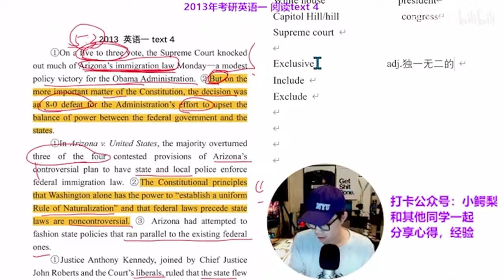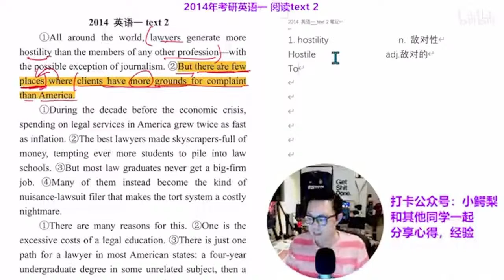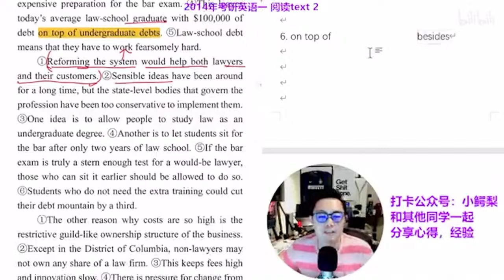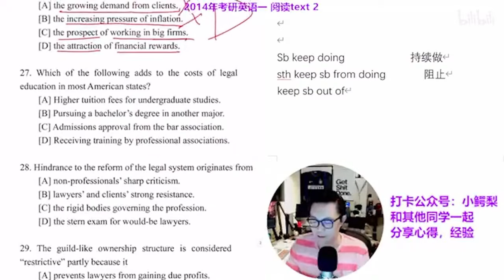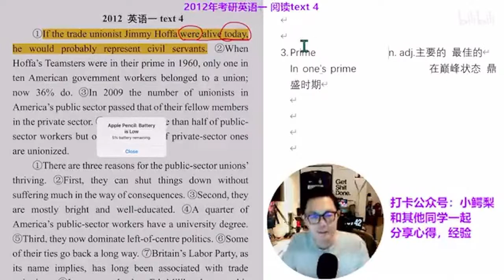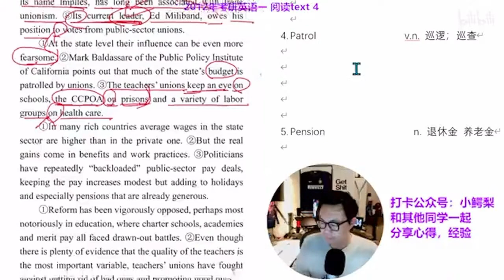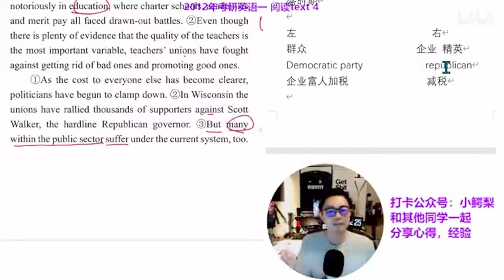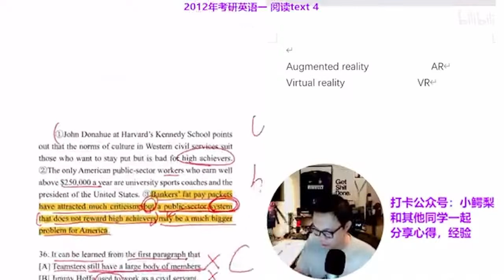Tian Hanbo | 携帯電話技術の歴史と発展について学びます。